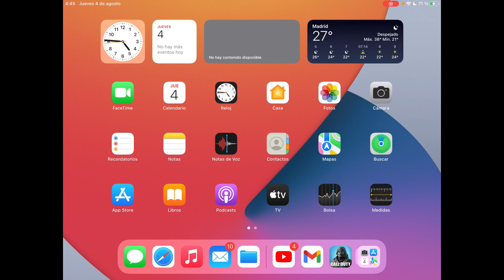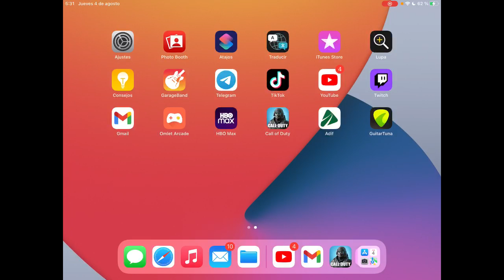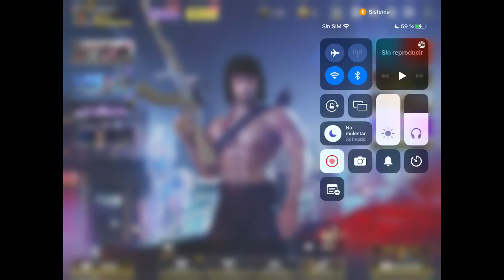THE RAMBEAUTY'S NIGHTS - Call of Duty®: Mobile